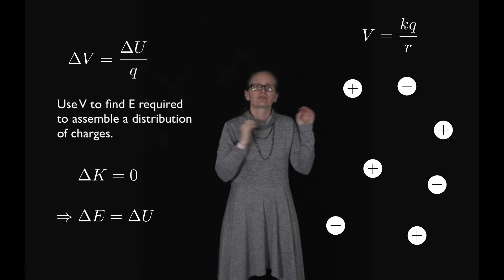Energy required to assemble charges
In this video we look at how to calculate the energy required to assemble a discrete distribution of charges. This fits into lecture 7 for Physics 1B.